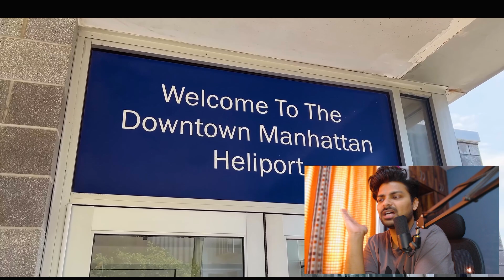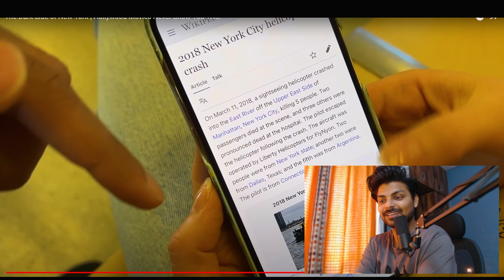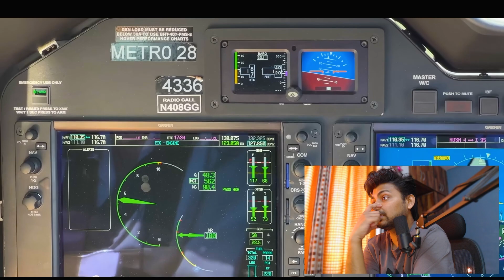Reality of New York City. | Reaction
So this is what New York City Streets look like.
I wonder how it smell. 🤮
Please share your opinion on this.